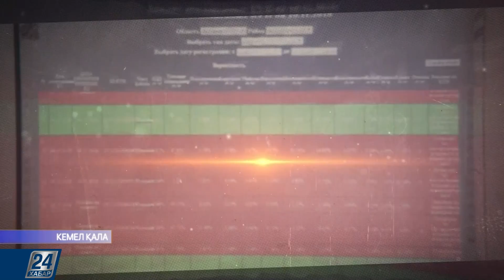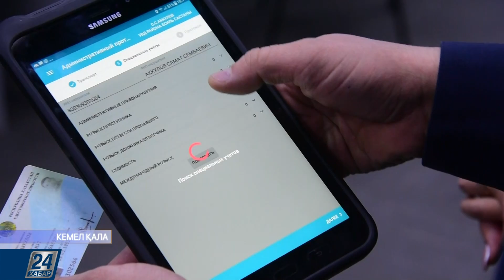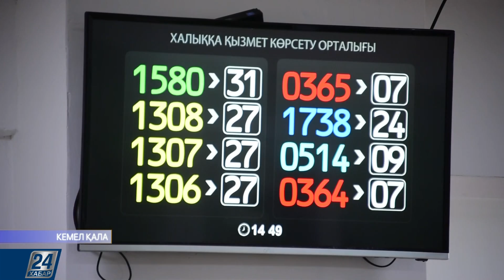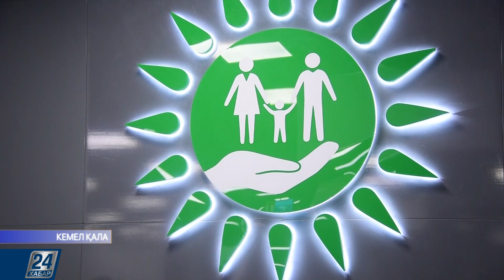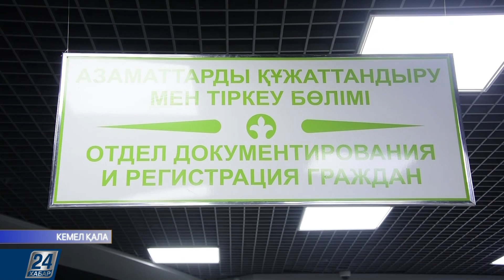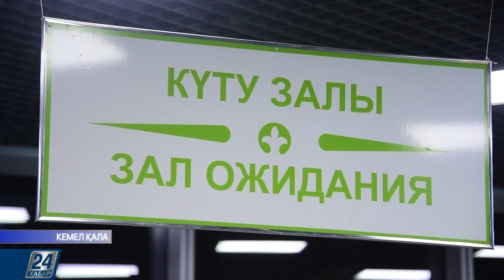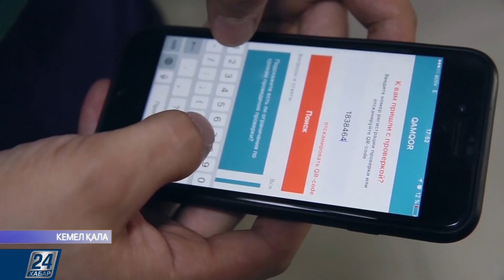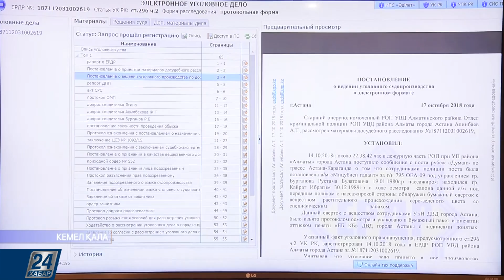Қалаларда құқық қорғау жүйесін цифрландыру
Қазақстанның барлық қалаларында құқық қорғау жүйесі цифрландырылып жатыр. Еліміздің Бас Прокуратурасының құқықтық статистика және арнайы есепке алу жөніндегі комитеті пилоттық режимде электрондық өтініштер жобасын қолға алды. Бастама «электрондық үкімет» веб-порталының негізінде іске асырылды. Бұдан былай мұрағат анықтамасын бұрынғыдай 47 күн күтпей, 10-ақ күнде аласыз. Электрондық түрде өтініш беріп, қызмет көрсетушінің кеңсесіне бармай-ақ, «Азаматтарға арналған Үкімет» корпорациясы арқылы жауабын алуға болады. Бұл үшін ЖСН-нің көмегімен порталға тіркеліп, «онлайн қызметке тапсырыс беру» функциясын басу қажет.